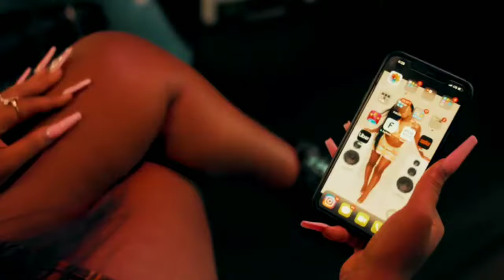Erica Banks & Megan Thee Stallion - PimPin (Music Video)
PimPin • Erica Banks & Megan Thee Stallion

Cover Art by Fendi Mashups